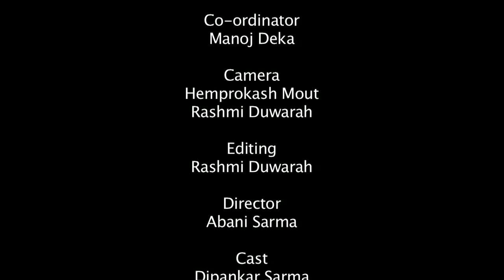পুতলা নাচ (তেজীমলা)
Coordinator: Manoj Kr. Deka
Camera: Hemprokash Mout & Rashmi Duwarah
Editing: Rashmi Duwarah
Director: Abani Sarma
Technical Support: Rajesh Kr. Sarma